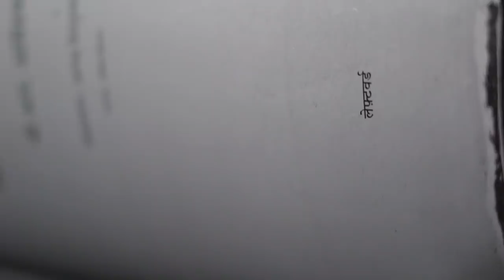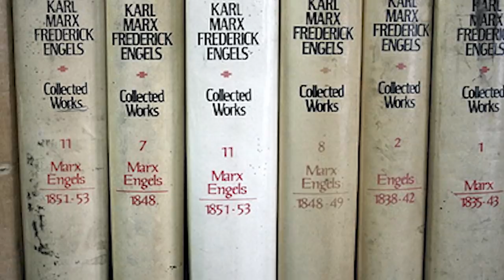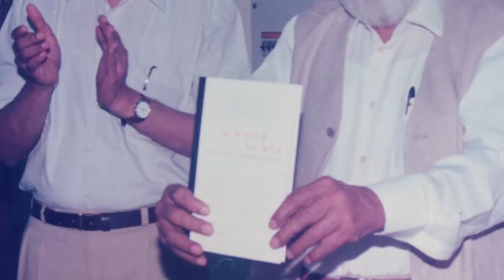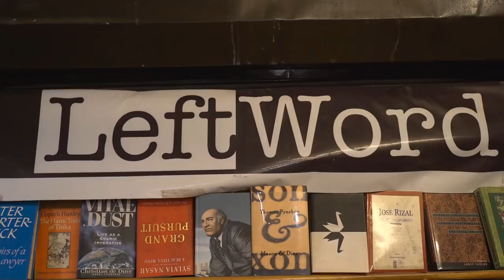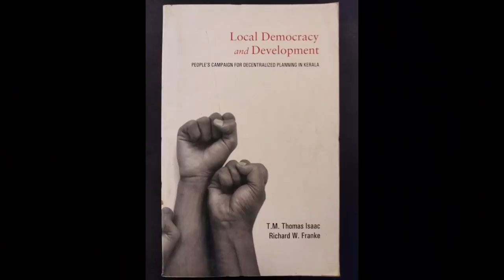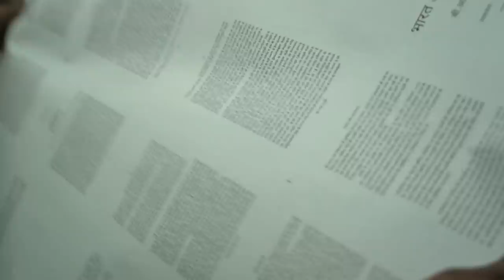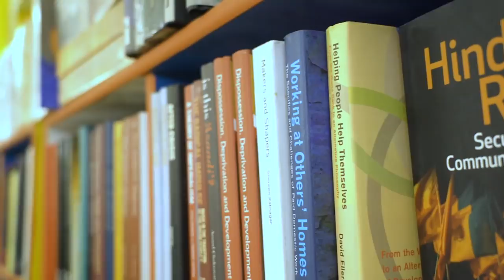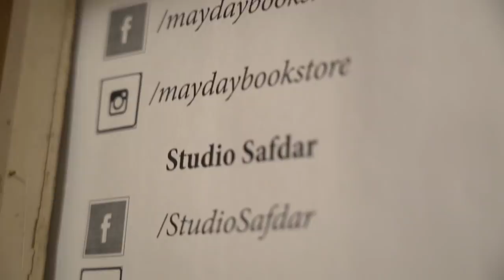The LeftWord Story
LeftWord Books is a New Delhi-based publishing house that seeks to reflect the views of the left in India and South Asia.
Set up in 1999, LeftWord celebrated 20 years on 15 March 2019.
In these twenty years LeftWord has published critical and analytical works on a range of subjects.

The LeftWord Story is a short film about LeftWord Books.